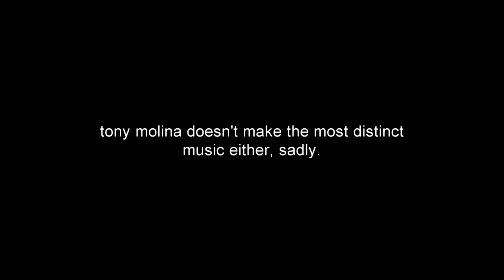Tony Molina - Kill the Lights | rick reviews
14 minutes of concise and catchy pop songs. He kept it short so maybe I should too.

Artist: Tony Molina
Title: Kill the Lights
Year: 2018
Label: Slumberland
Genre: Indie Pop / Power Pop / Indie Rock
Rating: 5/10

Fav Tracks: When She Leaves, Give He Take You, Nothing I Can Say

Least Fav Tracks: Before You Go